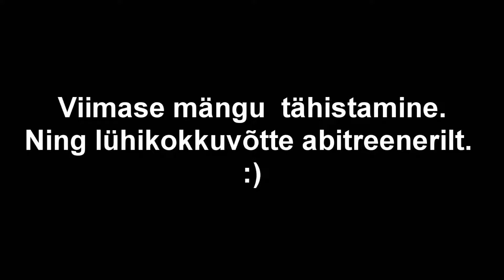TÄHISTAMINE+ABITREENERI KOMENTAAR MÄNGULE.